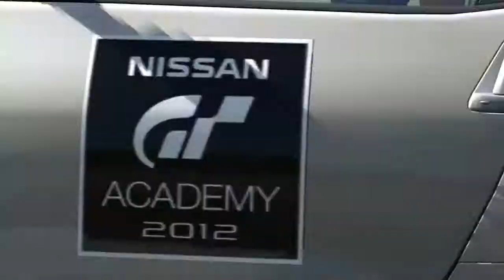Fecha de lanzamiento del demo de GT6